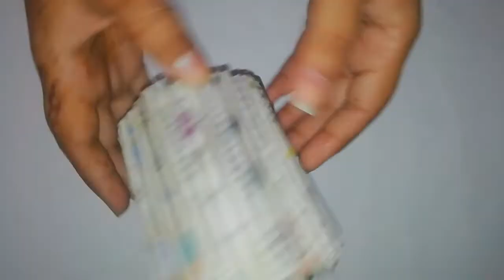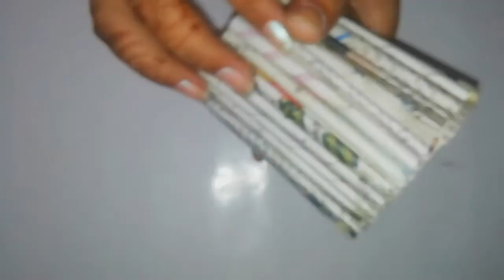Amazing paper cycle. Pen & flowers stand. Newspaper cycle decorative piece. Beautiful craft idea.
How to make flawer stand from newspapers.
Newspaper cycle. /
Amazing pen stand.
Beautiful home decor.
Easy paper craft.
Quarantine creativity.